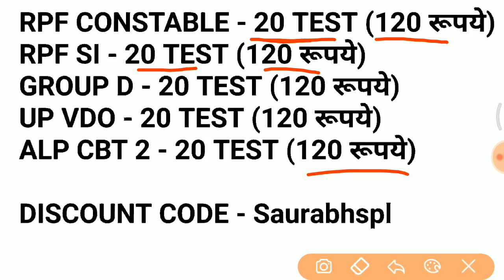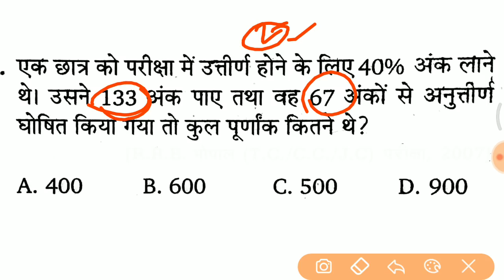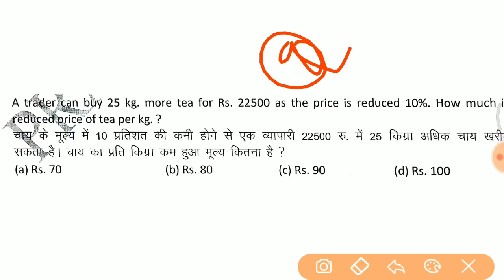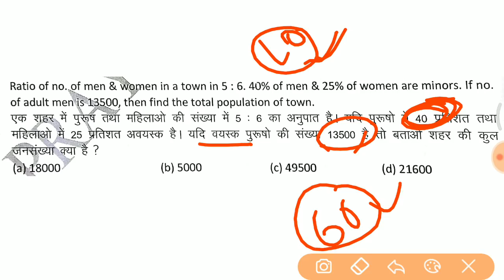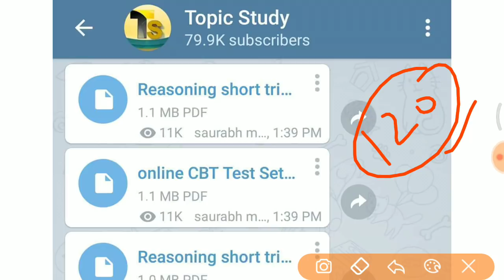Math के ये सवाल पूछे जाते हैं //Crash Course for RPF, SSC GD, UPP etc..